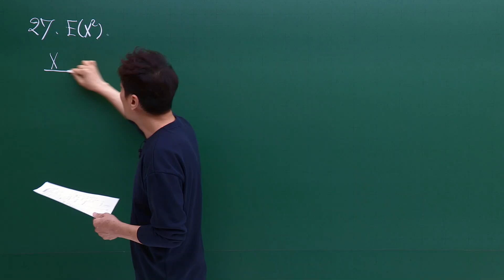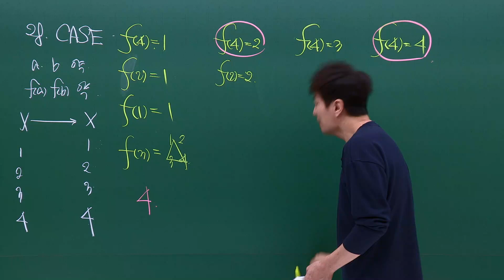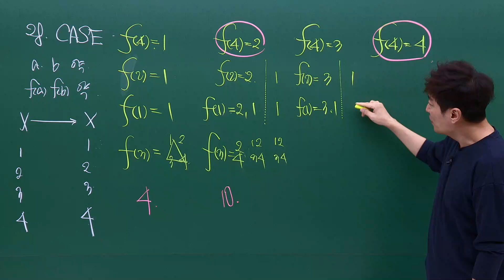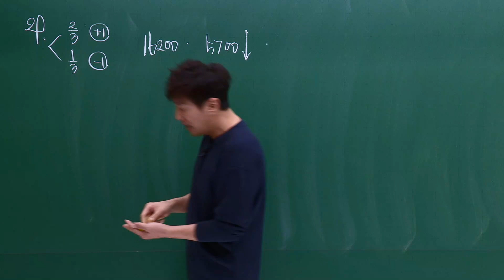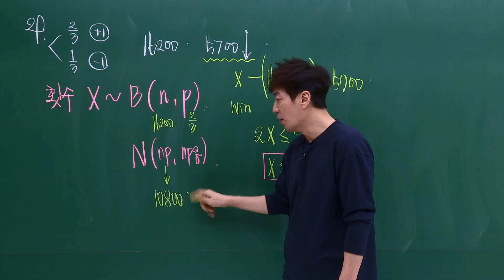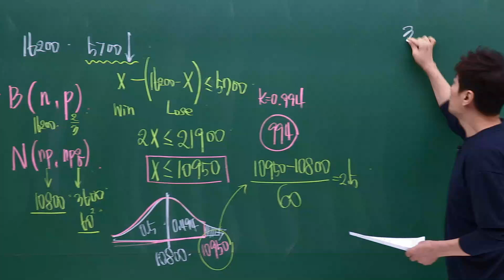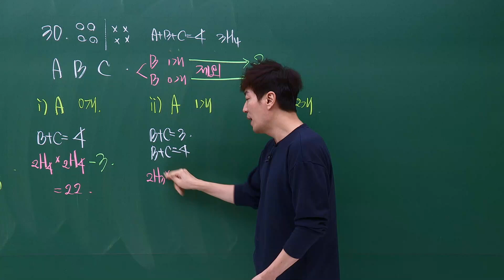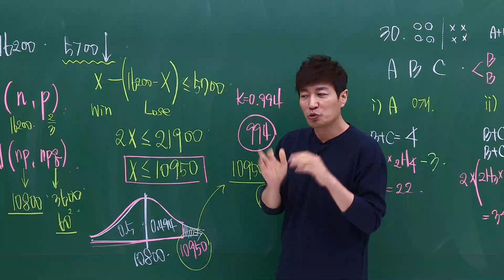[이투스 수학영역 차현우선생님] 2025학년도 3학년 9월 확률과통계 해설강의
수학영역 차현우선생님 9월 고3 대학수학능력시험 모의평가